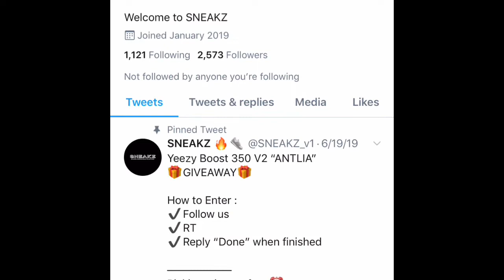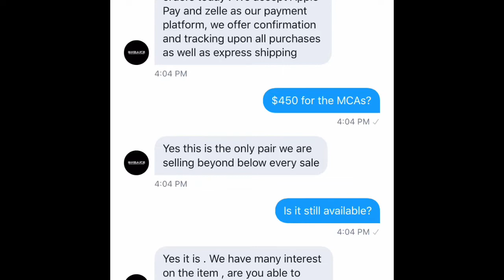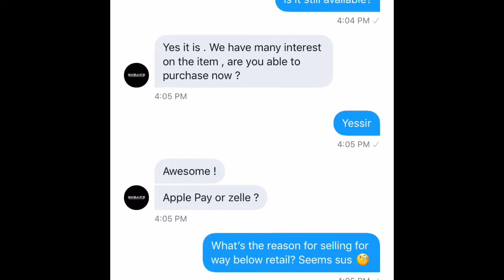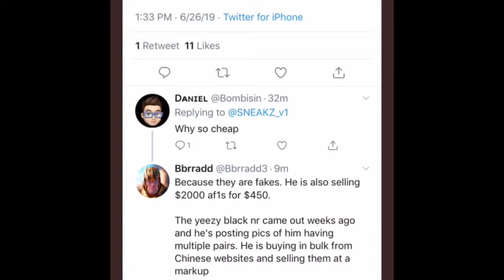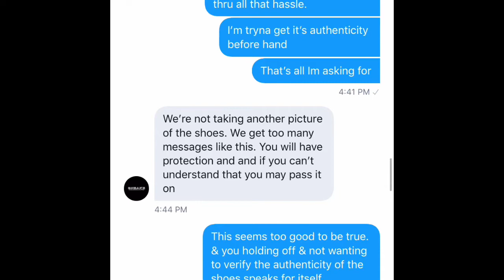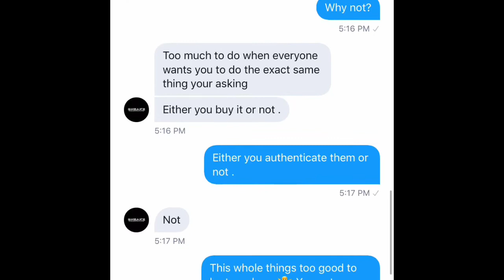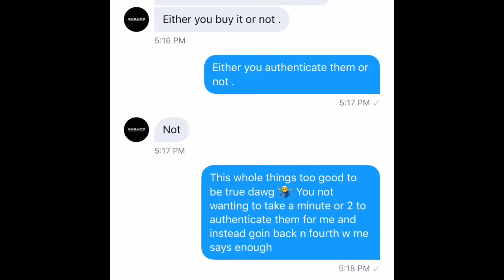I GOT SCAMMED ON OFF WHITE MCA AIR FORCE 1 + OFFICIAL RELEASE DATE | SHOCK DROP | RESELL PREDICTIONS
Nike SNKRS had a SNKR Pass drop today and many were tryna profit off that, including some scammers. With that being said, I decided to mess with this dude since he was tryna make bank by finessing me and that wasn’t happening 🙅‍♂️

We also talk about what y’all wanna know ! The release date, where they’re droppin, shock drops and more !